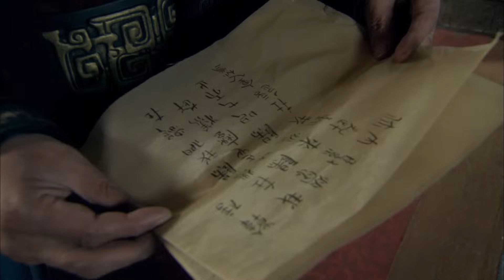Ban Đầu Ưu Ái, Về Sau Cũng "Ái" Nhưng Là ... "Ái Ngại" | Lưu Bang Và Hàn Tín | Hán Sở Truyền Kỳ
Ban Đầu Ưu Ái, Về Sau Cũng "Ái" Nhưng Là ... "Ái Ngại" | Lưu Bang Và Hàn Tín
Tên phim: HÁN SỞ TRUYỀN KỲ (40 Tập Dài).
Diễn viên: Trần Đạo Minh, Vu Hòa Vỹ, Hà Nhuận Động, Tần Lam, Lý Y Hiểu, Đoạn Dịch Hoành, Từ Cẩm Giang, Dương Lập Tân...
Nội dung: Bộ phim lấy bối cảnh Trung Quốc cuối nhà Tần khi Tần Thủy Hoàng đột ngột qua đời, thế gian loạn lạc, các anh hùng hào kiệt khắp nơi tụ họp về Trung nguyên… Nổi lên tất thảy và cũng là nhân vật trung tâm của phim là hai bậc anh hùng với tính cách, ngoại hình đối chọi nhau. Một Hạng Vũ xuất thân từ gia đình quý tộc, tư chất hơn người, hào khí ngút trời. Một Lưu Bang tính tình phóng khoáng, hay khoác lác nhưng có tài ngoại giao. Hai con người, hai số phận, trong vòng xoáy của lịch sử và thời thế đã tạo nên hai đế chế.